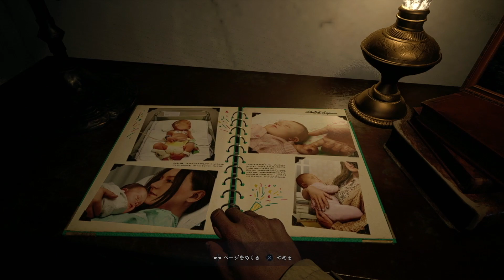【#1】バイオハザード ヴィレッジ ゴールドエディション【ゲーム実況】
PS4 biohazard  VILLAGE Gold Editionをプレイ【Part.1】バイオハザード8
なんかファンタジーみたいな感じ？
クリスが敵なの？